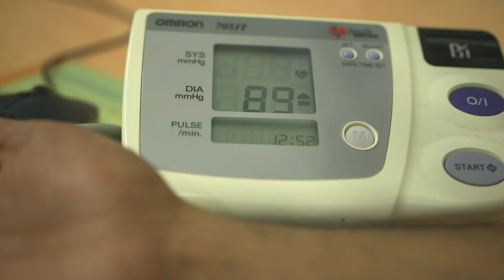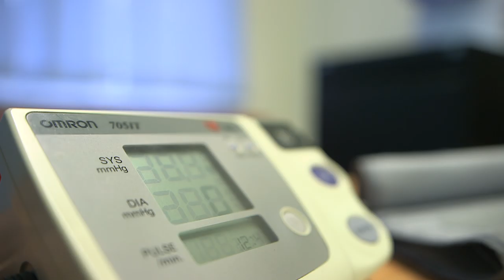NHS considering scrapping health check 'MOTs' for over-40s | 5 News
► The NHS health check programme, which aims to spot early signs of illnesses in the over 40s, could be scrapped.

It follows concerns over its effectiveness and that it has been a waste of money because of low take-up.